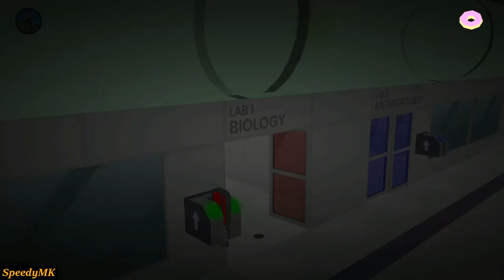Donut County - Part 12 I The End (No Commentary)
Warning: Mild Violence